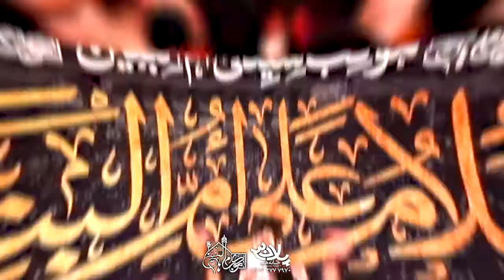کربلایی حسین عینی فرد شور فوق العاده زیبا شهادت حضرت ام البنین سلام الله علیها ۹۸ Hussein Eynifard